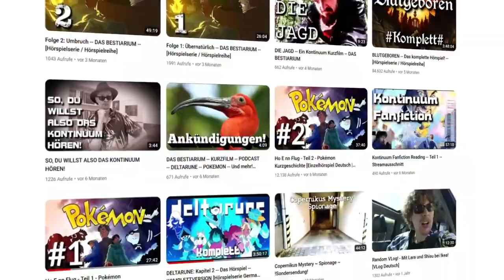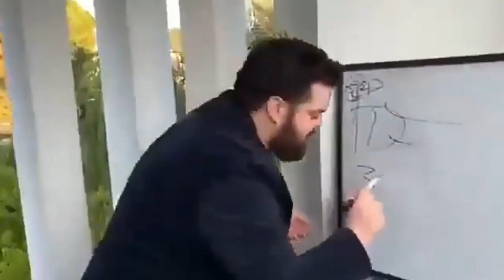The Many Audio dramas of Undertale (Teach Tale)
So i love Audio Dramas there perfect if you are trying to relexe our Sleep, so do there exist some Undertale Related once ?

Well yea there Exist some

Undertale is a 2015 2D role-playing video game created by American indie developer Toby Fox. The player controls a child who has fallen into the Underground: a large, secluded region under the surface of the Earth, separated by a magical barrier. The player meets various monsters during the journey back to the surface, although some monsters might engage the player in a fight. The combat system involves the player navigating through mini-bullet hell attacks by the opponent. They can opt to pacify or subdue monsters in order to spare them instead of killing them. These choices affect the game, with the dialogue, characters, and story changing based on outcomes.Papyrus (/pəˈpaɪrəs/ pə-PY-rəs) is the brother of Sans and a major character in Undertale. His main motive is to capture a human so he can become a member of the Royal Guard, and finally have friends and popularity.

Sans (/sænz/) is the brother of Papyrus and a major character in Undertale. He first appears in Snowdin Forest after the protagonist exits the Ruins. He serves as a supporting character in the Neutral and True Pacifist routes, and as the final boss and heroic antagonist in the Genocide Route.

Insanity Sans is a Sans made by Zero Danteero and currently owned by UTF. In this AT Sans becomes corrupted and eventually murders everybody in the Underground, including his only brother, Papyrus.

Murder!Sans (more commonly known as Dust!Sans) is a Sans OC from the AU Dusttale. This character debuted in an ask blog created by a user named Ask-Dusttale on February 10th, 2016. He was a regular Sans who, upon learning of what the human has done, aims to stop their genocidal actions by slaughtering all of the Underground to acquire enough LV to defeat the human.

Since his original debut, the character has gained high amounts of popularity, earning it thousands of pieces of fanart, comics, animations and even a full-fledged fangame.

Undertale Comic
Undertale Comic Dub
Undertale Comic Animation
Undertale AU
Underfell Animation
Underfell
Undertale Canon
Underswap
Underswap animation
Undertale Gatcha
Undertale meets fandoms
Canon Sans Au Facts
Dusttale Sans Facts
gatcha club
Undertale Edit